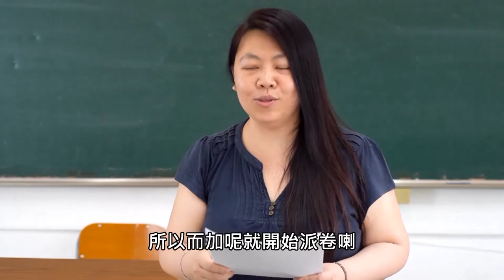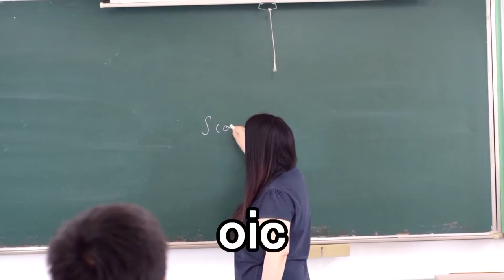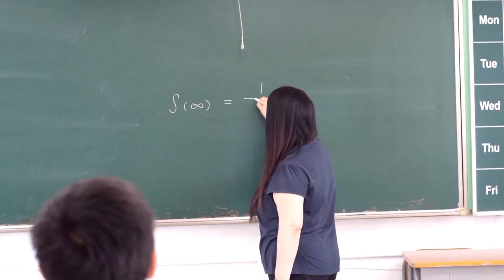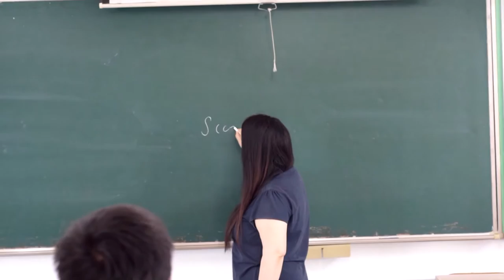2014-2015 KCCS 6Ablaze Graduation Video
Directed by Ng Tsz Wai

Special thanks to Miss Ip !

Cast:
Ip Ka Yee
Law Hei Tung
Wong King Yim
Kwok Tsz Ching
Kwok Tsz Hin
Lau Suen Hang
Ma Jasmine Whitney
Wong Man Yu